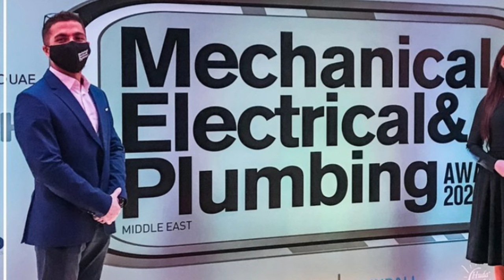Imagine Being This Miserable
She needs to be  fired ASAP. The disrespect is real.

Cannes Film Festival security guard who clashed with Kelly Rowland has altercation with another celebrity